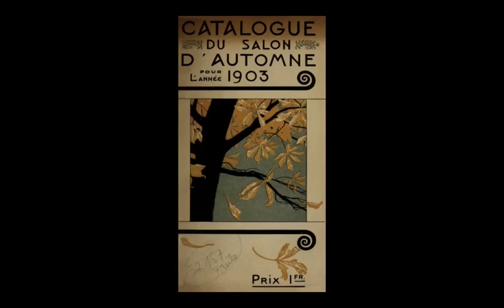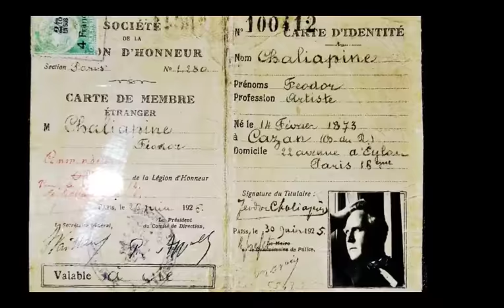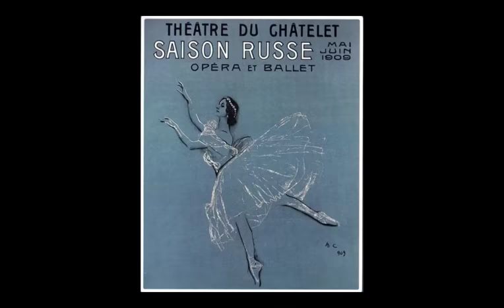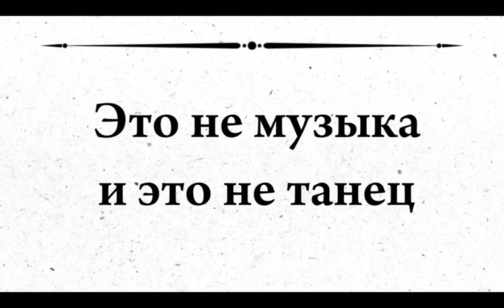Сергей Дягилев зажигает звезды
Значение Сергея Дягилева не в том, что он показал Европе российское искусство и прославил за рубежом российский балет. Его значение в том, что он постоянно давал шанс молодым неизвестным творцам, чье искусство было в те годы еще непонятно широкой публике. Он помогал им расширять границы искусства как такового, он не боялся рисковать и он заражал своим энтузиазмом всех вокруг.